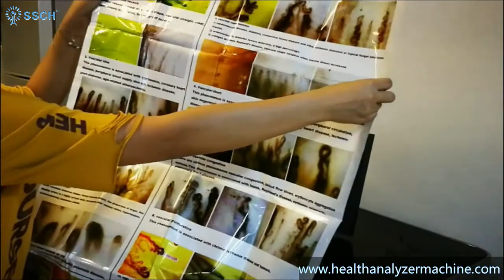microcirculation microscope machine operation and test video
microcirculation machine. May directly observe the blood flows in the thin artery, the blood capillary, and the thin vein  through the micro circulation microscope .